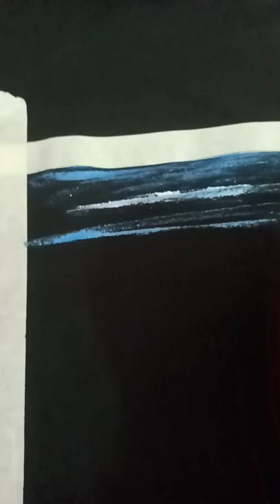how to make a t-shirt painting//tshirtpainting